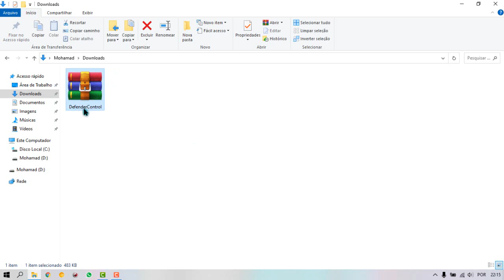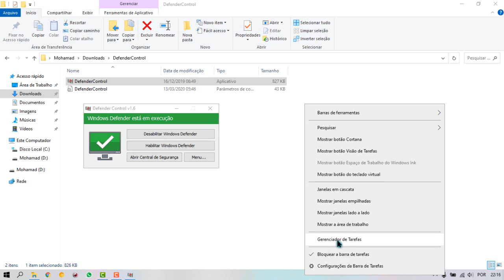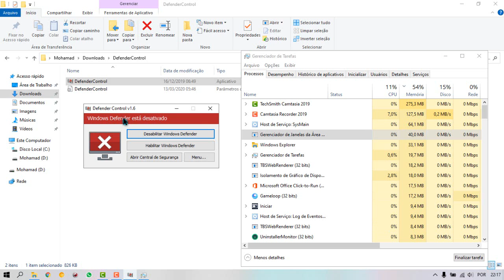Como desativar o Windows Defender Windows 10 PERMANENTE - ATUALIZADO (2025) PARTE 2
NESSE VÍDEO VOCÊ VAI APRENDER A COMO DESATIVAR O WINDOWS DEFENDER E O ANTIMALWARE SERVICE EXECUTABLE. ATUALIZADO | PARTE 2

►| Pessoal, pode acontecer de que depois de desativar o Antimalware Service Executable, apareça outro serviço ocupando 100%. Que é o SYSMAIN. OBSERVEM se vocês possuem esse problema. Caso tenha, vou deixar um vídeo meu ensinando a desativar esse serviço também!! CONFIRA